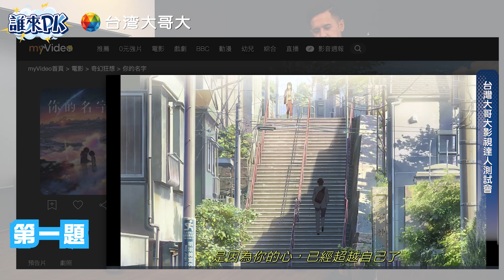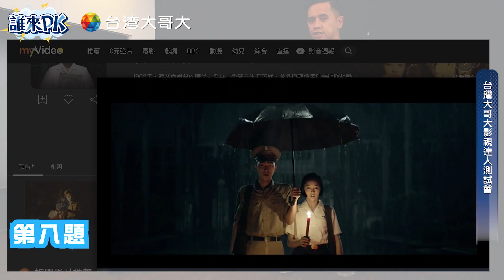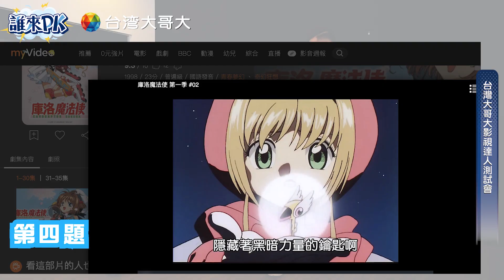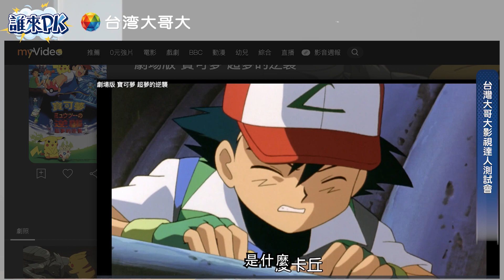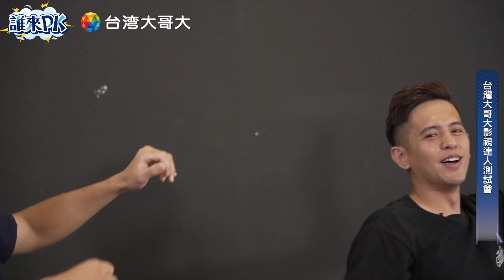｜花樣悍將【 誰來PK 】台灣大哥大影視達人測試會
【 誰來PK 】EP.9
防疫期間少出門，就要在家追劇！

台灣大哥大 myVideo
萬部正版影音線上看📺

今天邀請2位年輕人代表
「PJ」陳品捷及「戴就捕」戴培峰
來 PK 台灣大哥大影視達人的寶座👑

🎊台灣大哥大加碼好康抽獎活動🎊
仔細看看培峰在影片中出的題目！只要在06/15至06/16 12:00 前至富邦悍將官方FB影片貼文下留言回答角色正確名稱，就有3位幸運兒可獲得「myVideo 30天豪華月租電子序號」！

📣myVideo提供線上免費直播富邦悍將主場賽事，家人們不要錯過、趕快下載myVideo APP！熱門年度大戲 「做工的人」 myVideo也提供全台唯一4K高畫質觀看喔！